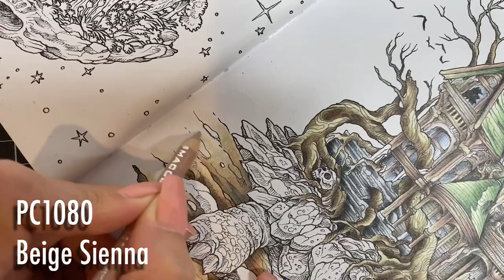Colour Along | Worlds Within Worlds | Creepy Tortoise | Part 1